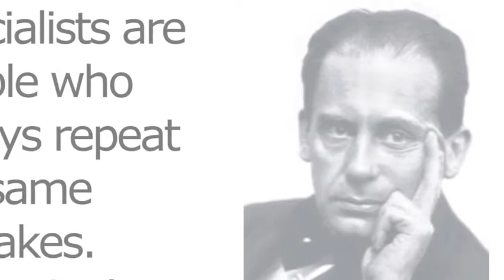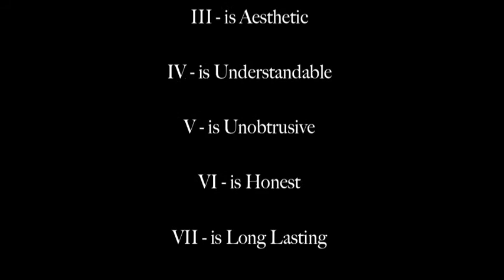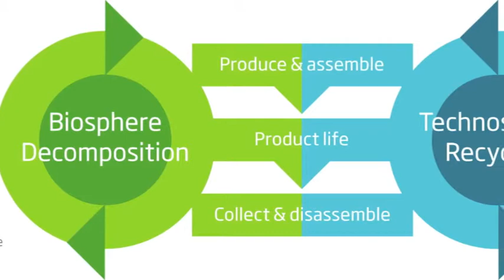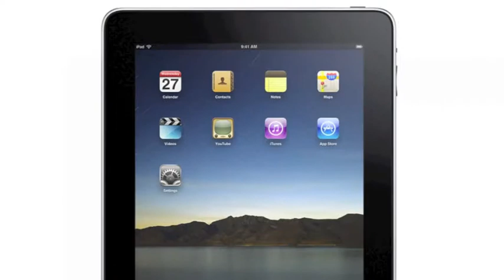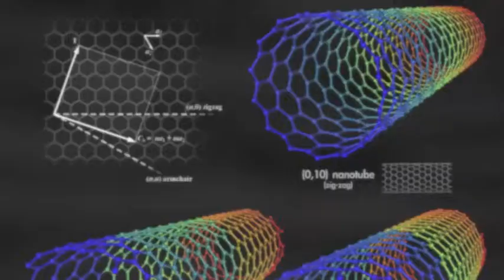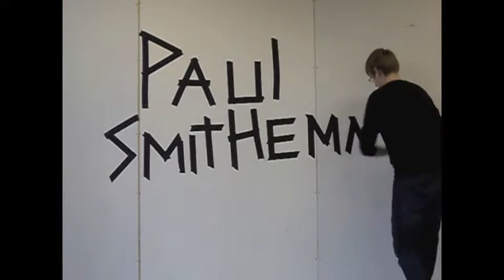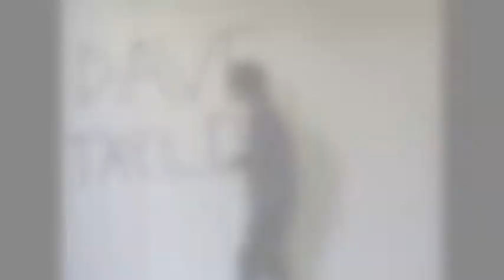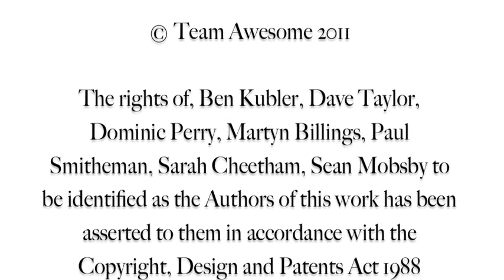Design Evolution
A look back at how Design has evolved over the 20th century and how it will change the future.

Done for a project during the first year of the Product Design course at Coventry Uni.